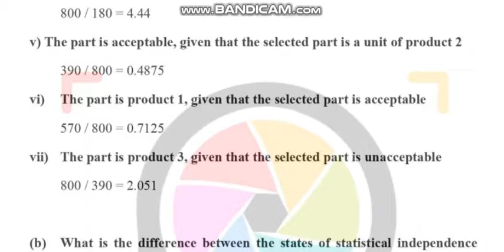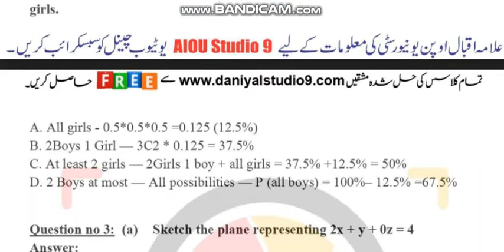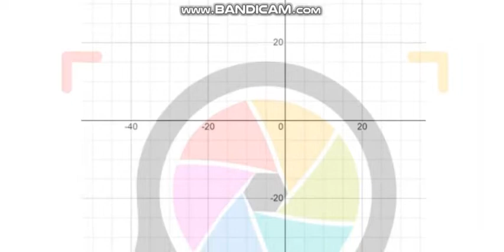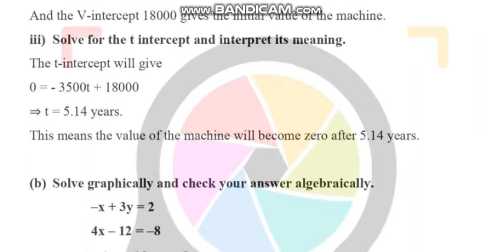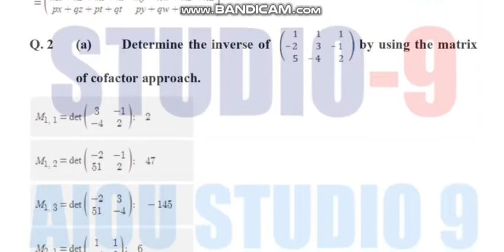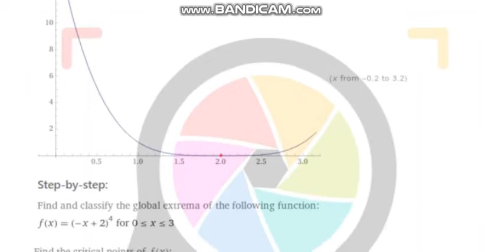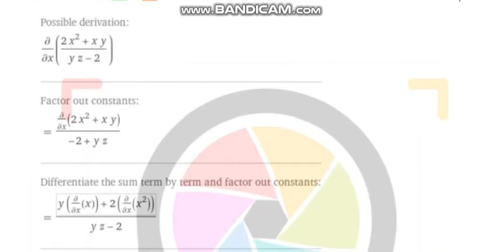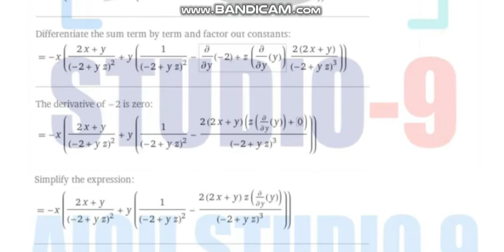AIOU Code 5405-1 & 2 Solved Assignments Spring 2022